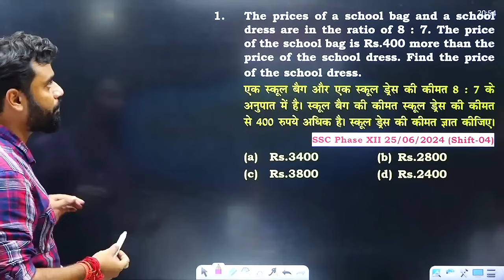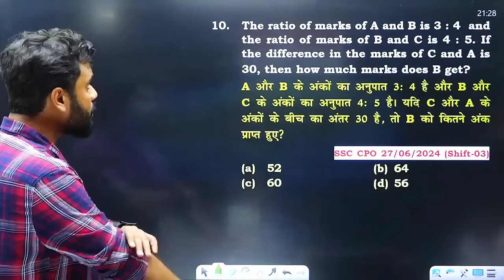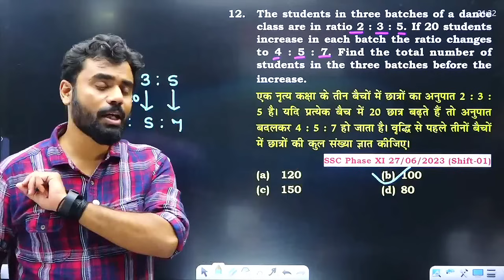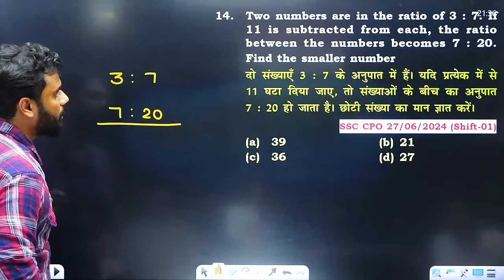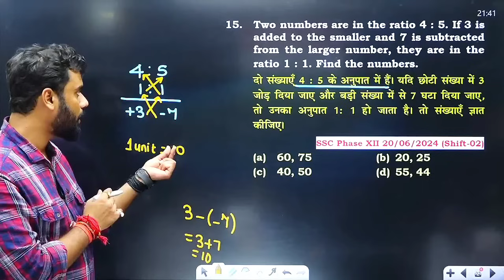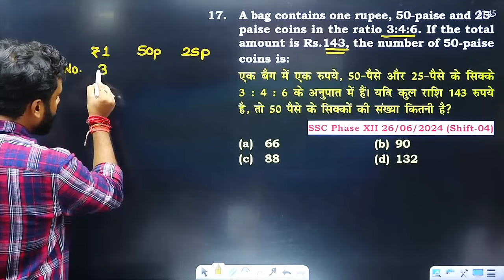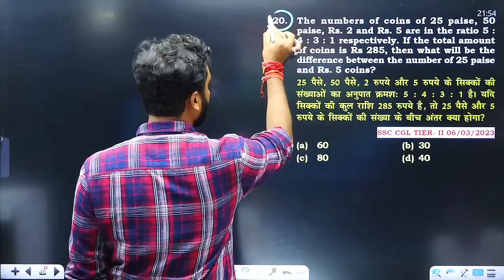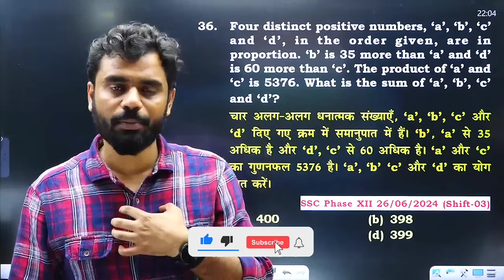Ratio के 10 सबसे ज्यादा Trending सवाल 💯 by Aditya Ranjan Sir Maths | UP Police Constable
Ratio के 10 सबसे ज्यादा Trending सवाल 💯 by Aditya Ranjan Sir Maths | UP Police Constable  Rankers Gurukul   Maths IMP Questions

💎THE WINNERS OFFICIAL🏆 (For Quiz)

⚡𝐅𝐋𝐈𝐏𝐊𝐀𝐑𝐓 𝐋𝐢𝐧𝐤

⚡𝐅𝐋𝐈𝐏𝐊𝐀𝐑𝐓 𝐋𝐢𝐧𝐤

📕SSC CGL || CHSL MAINS  COMBO 🎯
⚡ENGLISH MEDIUM
⚡ HINDI MEDIUM

📕SSC CGL || CHSL MAINS MATHEMATICS 🎯
⚡ENGLISH MEDIUM
⚡HINDI MEDIUM

⚡ENGLISH MEDIUM
⚡HINDI MEDIUM

👉 𝐌𝐀𝐓𝐇𝐒 𝐑𝐄𝐂𝐎𝐑𝐃𝐄𝐃 (𝐕𝐎𝐃 2.0 ) 𝐁𝐀𝐓𝐂𝐇 - @𝟔𝟗𝟗 𝐎𝐧𝐥𝐲
(𝐒𝐏𝐄𝐂𝐈𝐀𝐋 𝐅𝐎𝐑 𝐂𝐆𝐋 MTS 𝟐𝟎𝟐4 )

🔴 𝐒𝐒𝐂 𝐂𝐆𝐋 𝐌𝐀𝐈𝐍𝐒 𝟐𝟎𝟐𝟒 𝐌𝐀𝐓𝐇 𝐒𝐏𝐄𝐂𝐈𝐀𝐋 𝐁𝐀𝐓𝐂𝐇 START FROM 17 SEPTEMBER 2024

🔴 𝐌𝐚𝐭𝐡𝐬 𝐒𝐩𝐞𝐜𝐢𝐚𝐥 𝐁𝐚𝐭𝐜𝐡 𝐂𝐡𝐚𝐦𝐩𝐢𝐨𝐧𝐬 𝟏8.𝟎 𝐁𝐲 𝐀𝐝𝐢𝐭𝐲𝐚 𝐑𝐚𝐧𝐣𝐚𝐧 𝐒𝐢𝐫  START FROM 23 SEP 2024, PRICE 999/- 2 year VALIDITY

🔴𝐂𝐨𝐦𝐛𝐨 𝐒𝐩𝐞𝐜𝐢𝐚𝐥 𝐁𝐚𝐭𝐜𝐡 (𝐏𝐀𝐈𝐃) (𝐁𝐲 𝐈𝐧𝐝𝐢𝐚'𝐬 𝐛𝐞𝐬𝐭 𝐅𝐚𝐜𝐮𝐥𝐭𝐲 ) START FROM 23 SEP. 2024,  PRICE (2699/-) 2 year VALIDITY

🔖Laptop 💻 और Desktop 🖥️ पर Classes लेने के लिए

📕𝐁𝐑𝐀𝐇𝐌𝐀𝐒𝐓𝐑𝐀 𝐅𝐎𝐑𝐌𝐔𝐋𝐀 𝐁𝐎𝐎𝐊 𝟐𝐍𝐃 𝐄𝐃𝐈𝐓𝐈𝐎𝐍 𝐁𝐘 𝐀𝐃𝐈𝐓𝐘𝐀 𝐑𝐀𝐍𝐉𝐀𝐍 𝐒𝐈𝐑

📕 𝐌𝐀𝐓𝐇𝐒 𝐂𝐆𝐋 𝐖𝐀𝐑𝐑𝐈𝐎𝐑 𝟐𝐍𝐃 𝐄𝐃𝐈𝐓𝐈𝐎𝐍 𝐁𝐘 𝐀𝐃𝐈𝐓𝐘𝐀 𝐑𝐀𝐍𝐉𝐀𝐍 𝐒𝐈𝐑

📕𝐒𝐒𝐂 𝐆𝐃 𝟐𝟎𝟐𝟓 𝐂𝐎𝐌𝐁𝐎 𝐁𝐎𝐎𝐊 𝐁𝐘 𝐀𝐃𝐈𝐓𝐘𝐀 𝐑𝐀𝐍𝐉𝐀𝐍 𝐒𝐈𝐑

📕𝐌𝐀𝐓𝐇𝐒 𝐒𝐒𝐂 𝐆𝐃 𝐁𝐎𝐎𝐊 𝟐𝐍𝐃 𝐄𝐃𝐈𝐓𝐈𝐎𝐍 𝟐𝟎𝟐𝟓 𝐁𝐘 𝐀𝐃𝐈𝐓𝐘𝐀 𝐑𝐀𝐍𝐉𝐀𝐍 𝐒𝐈𝐑
⚡𝐅𝐋𝐈𝐏𝐊𝐀𝐑𝐓 𝐋𝐈𝐍𝐊
⚡𝐀𝐌𝐀𝐙𝐎𝐍 𝐋𝐈𝐍𝐊

📕𝐒𝐒𝐂 𝐆𝐃 𝐁𝐎𝐎𝐊 𝟐𝟎𝟐𝟓 𝐏𝐑𝐀𝐂𝐓𝐈𝐂𝐄 𝐒𝐄𝐓'𝐬 𝐁𝐘 𝐀𝐃𝐈𝐓𝐘𝐀 𝐑𝐀𝐍𝐉𝐀𝐍 𝐒𝐈𝐑

📕रेलवे गणित (Hindi Medium) BOOK BY ADITYA RANJAN SIR

📕RAILWAY MATHS (English Medium) BOOK BY ADITYA RANJAN SIR

📕रेलवे सामान्य विज्ञान📙(𝐇𝐢𝐧𝐝𝐢 𝐌𝐞𝐝𝐢𝐮𝐦) BOOK BY ADITYA RANJAN SIR

📕RPF MATHS WARRIOR 2nd EDITION BOOK BY ADITYA RANJAN SIR

🔺𝐂𝐨𝐦𝐩𝐥𝐞𝐭𝐞 𝐏𝐄𝐑𝐂𝐄𝐍𝐓𝐀𝐆𝐄 (प्रतिशत) 𝐁𝐘 𝐀𝐃𝐈𝐓𝐘𝐀 𝐒𝐈𝐑 -